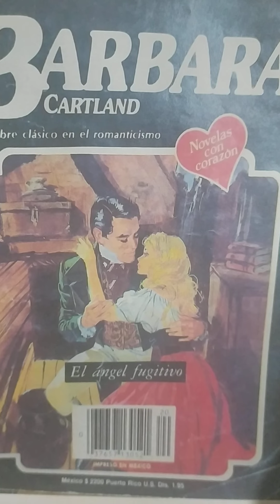El ángel fugitivo capitulo 3...(ASRM)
Bàrbara Cartland. El ángel fugitivo capitulo 3.